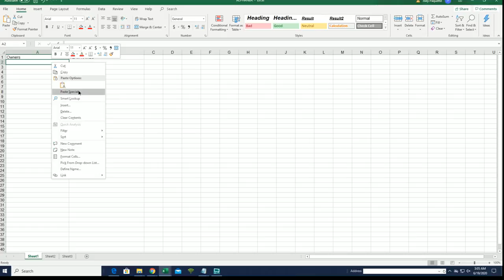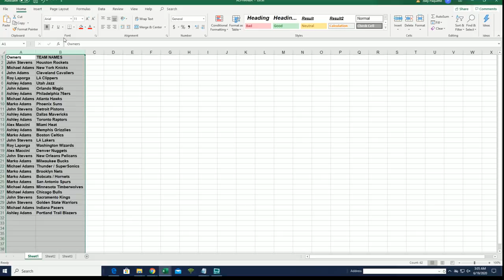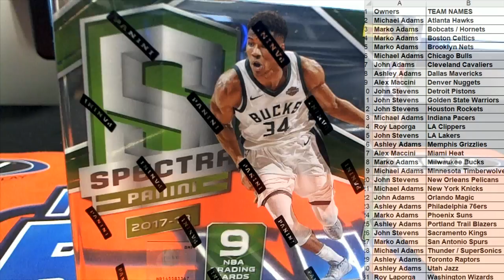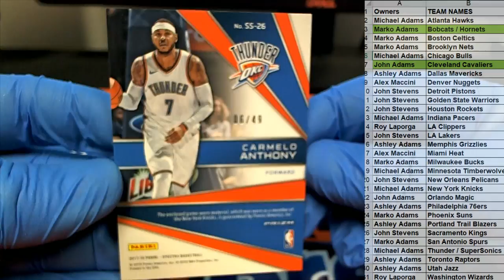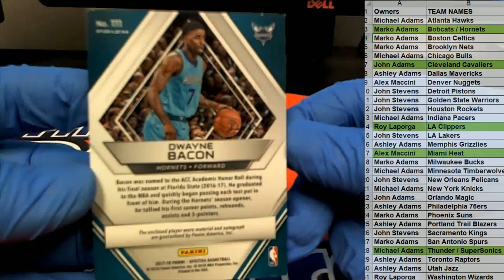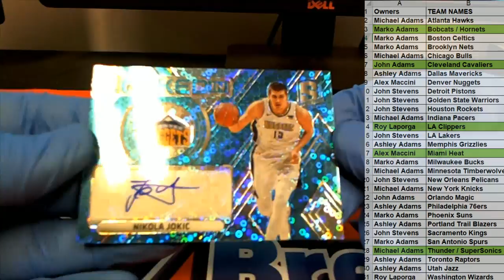2017 18 Panini Spectra Basketball Hobby Box ID 1718SPECTRABASK226